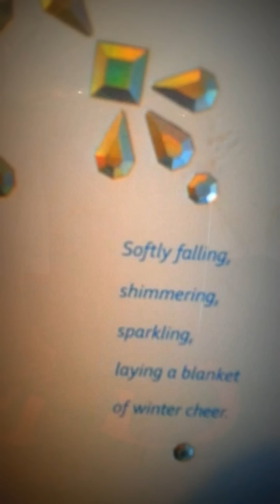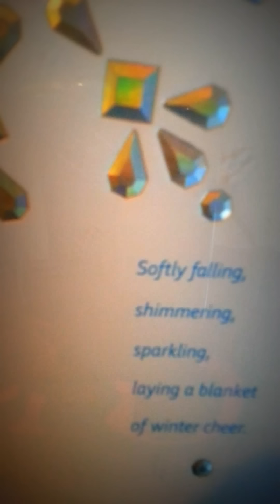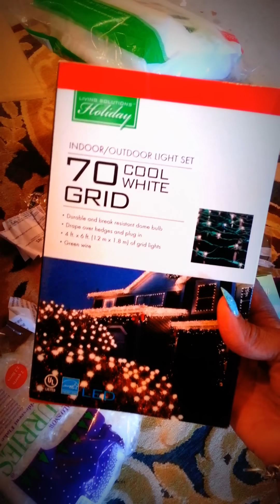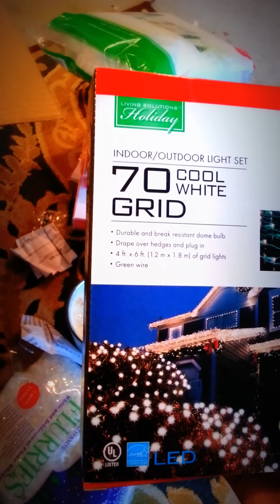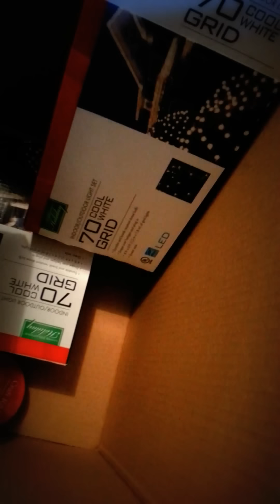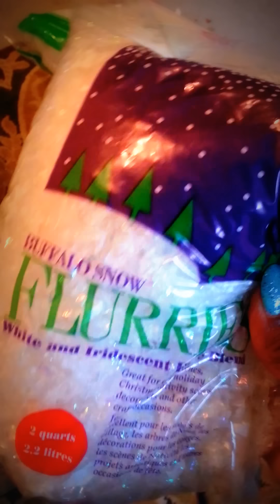PART 3 { AFTER XMAS 2013 SALE HAUL} OMG IT NEVER ENDS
BABY DOLLS, THE FILMING OF THESE VIDEOS IS ALLLLLLLLLLLLLLLL OVER THE PLACE, SO JUST IMAGINE YOURSELF RIGHT IN THE THICK OF IT WITH ME AS I GO THROUGH ITEMS I PURCHASED IN JANUARY 2013. I HAD ABOUT 6 BOXES OF BRAND NEW ITEMS, AND I FILMED 3 BOXES FOR YOU. WHEWWWWWWW IT WAS OVERWHELMING...LOL..COME ON LET'S DIG IN! XOXOOXO